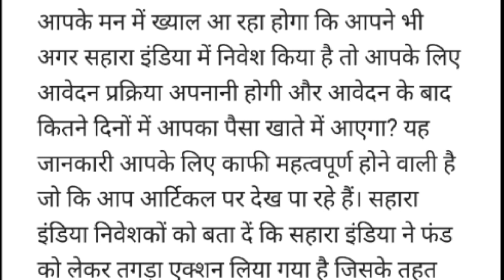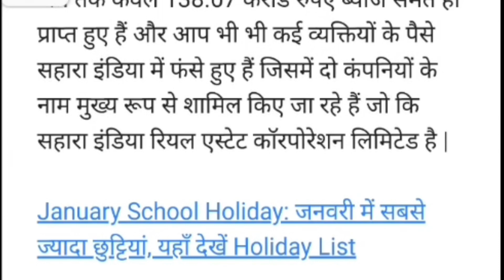Sahara India SEBI refund update | Sahara India ka taaja khabar | Sahara gamuthan kab shuru hoga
Sahara India bhugtan kab Karega 2023
Sahara India ka bhugtan kab se shuru hoga
aise paise Kaise nikale 2023
Sahara India se bhugtan kaise prapt kar sakta hun
Sahara India kab tak bhugtan karegi
Sara India mein paisa paisa Kaise nikale 2023
Sahara India bhugtan
Sahara India ki taaja khabar
Sahara India bhugtan kab tak Karega
Sahara supreme court latest news

Disclimer